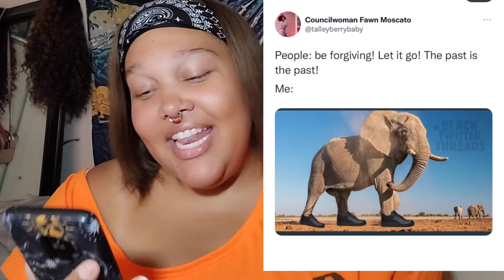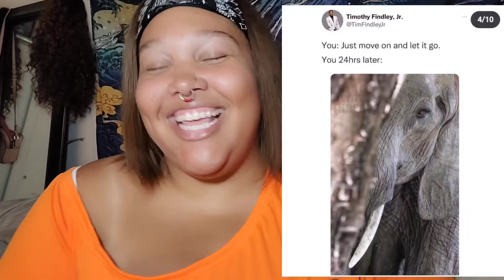That elephant wasn't playing around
Social media can be a dark place at times. In this video I am going through social media post I've found online that I've liked. I hope you enjoy this video.

Instagramham: Laflechevsarro